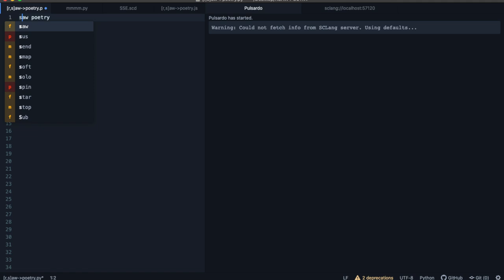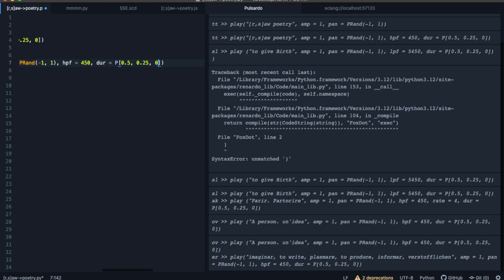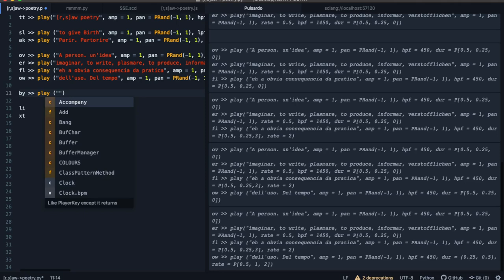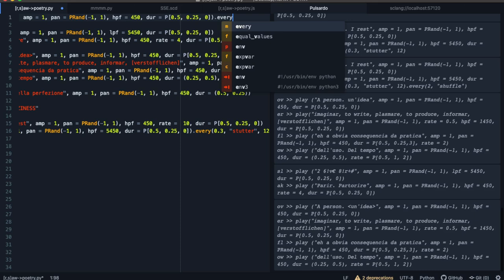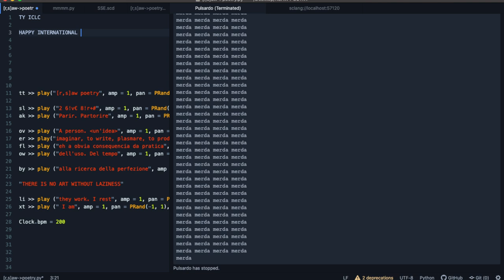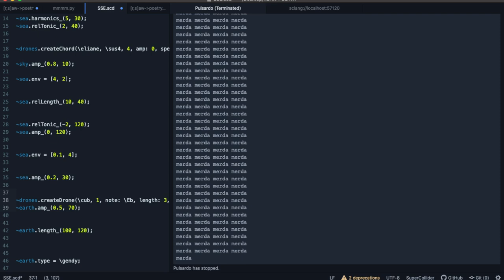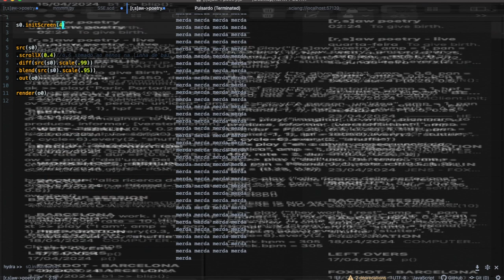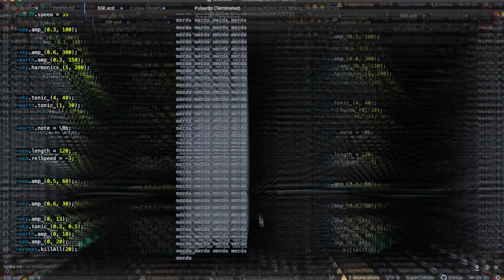TOPLAP Asia Stream May 2024 - lixt - 2024-05-26 00:40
TOPLAP Asia Stream May 2024 live performance by lixt from Pietrasanta - IT

[r,s]aw poetry

Poetry and broken rhythms with FoxDot Renardo